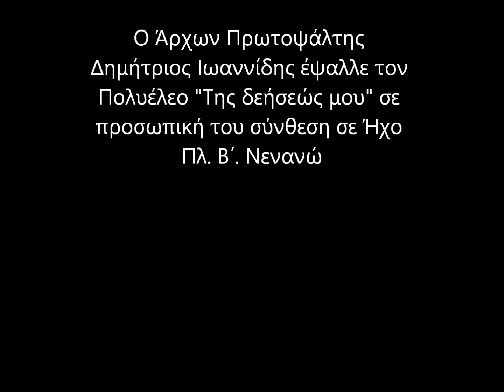Της δεήσεώς μου Δ Ι Πλ Β΄ Νενανώ